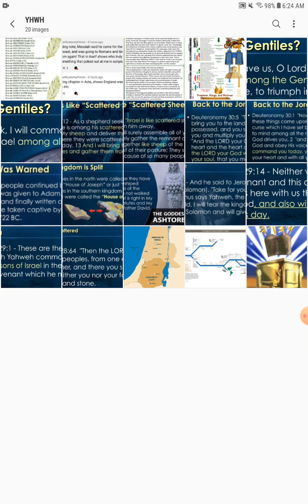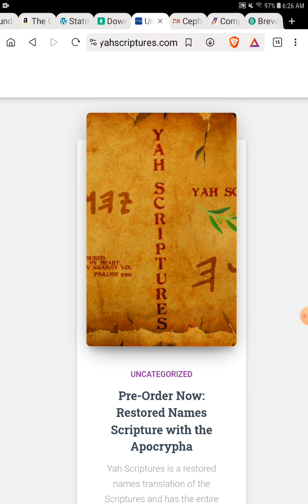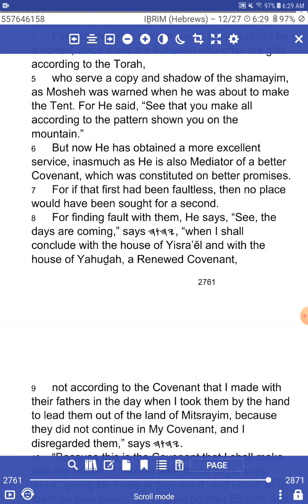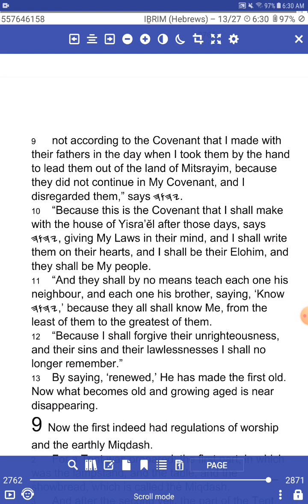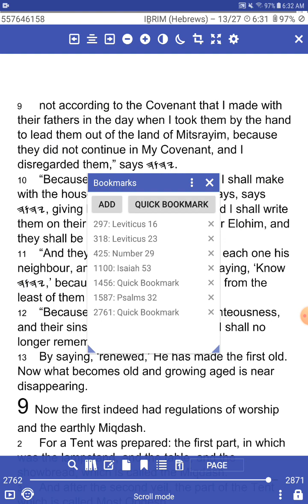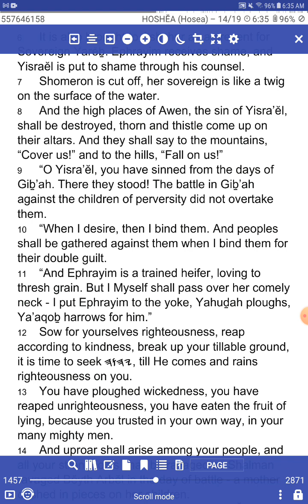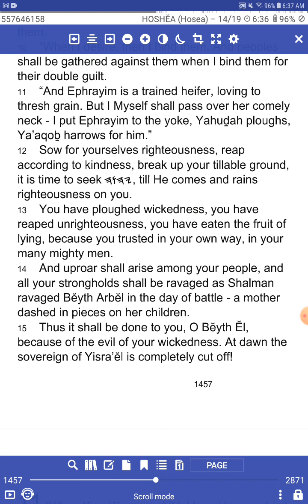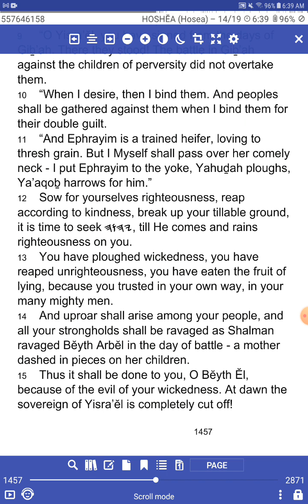The New Covenant Doesn't Have Gentiles - Future Bible Prophecy For Today! - Hosea 10